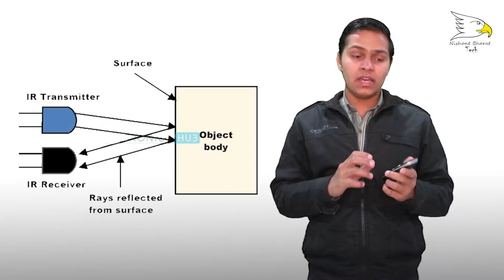What Is Infrared Sensor (Remote) And How Its Works | Nishant Choudhary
hello friends today in this video i will show you about What Is Infrared Sensor (Remote) And How Its Works ok lets start and enjoy this video